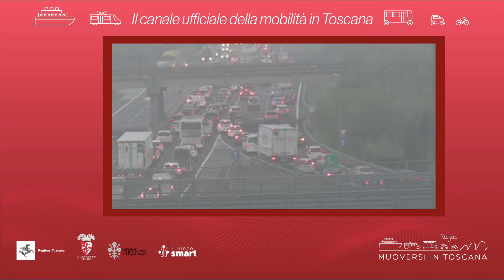Muoversi in Toscana - Edizione delle 19.30 del 12 luglio 2024